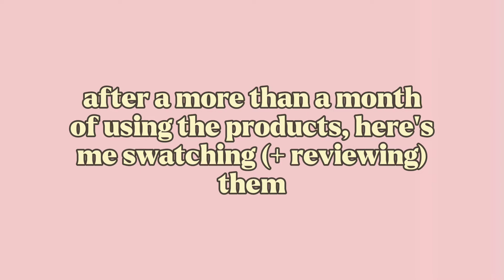unboxing | pinkflash classic red makeup set !! ♡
sound credits: doopiano